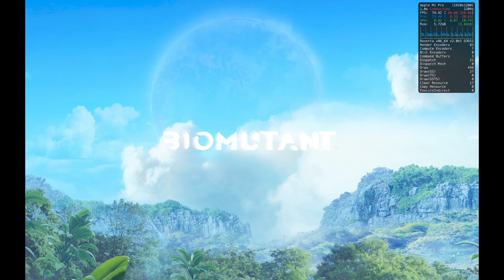Biomutant Benchmark through Crossover 24 with GTPK 2 on M1 PRO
Checking out the performance of baseline Macbook M1 Pro with 8 CPU and 14 GPU cores. The tests are performed using Crossover, GPTK.
Biomutant is an action role-playing game set in an open world environment and played from a third-person perspective in which the player takes control of a mammalian warrior in a world filled with mutated animals. Players customize their character including length, body shape and thickness, fur, fangs, and many other attributes that can be tweaked and all have direct impact on the statistics of the playable character during gameplay. A thicker character is heavier, which makes it slower but conversely allows it to deal and resist more damage.
In this video we see how Biomutant biomutant performs through Crossover 24 patched with GPTK 2 using different settings to find the best for gaming.